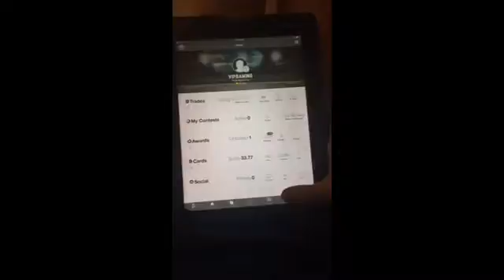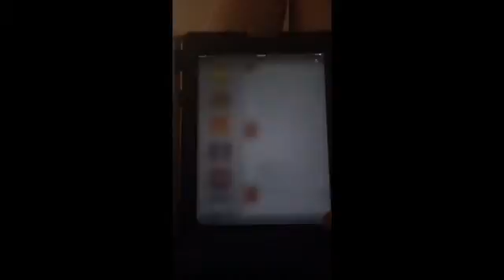NFL Huddle Topps Fire Base Pack Wave 3!!!